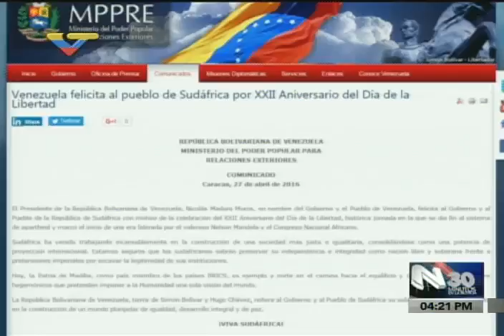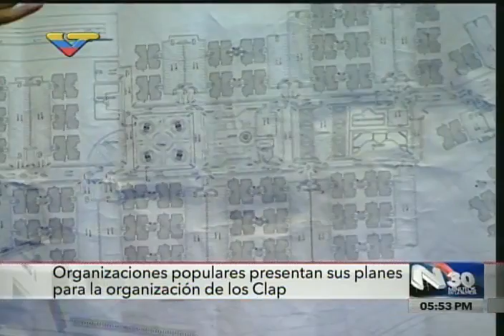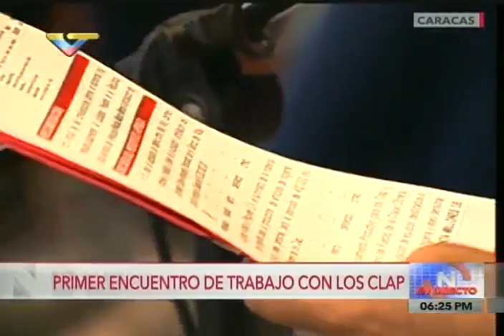Acto completo: Nicolás Maduro juramenta los CLAP en la Academia Militar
27 de abril de 2016, Academia Militar en Fuerte Tiuna, Caracas, con los Comités Locales de Abastecimiento y Producción (CLAP)